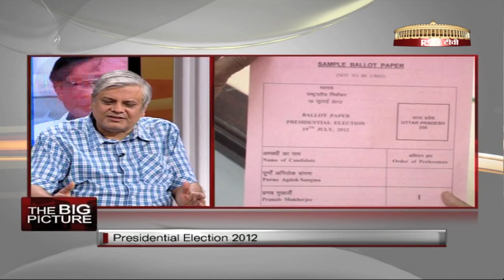The Big Picture - Presidential elections: What does it mean?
Guests: Harish Rawat, Minister of State for Parliamentary Affairs, Nilotpal Basu, CPI(M) Central Committee member, Tariq Anwar, General Secretary, NCP and MP(RS), Bharat Bhushan, Senior Journalist, Neelabh Mishra, Editor, Outlook(Hindi).